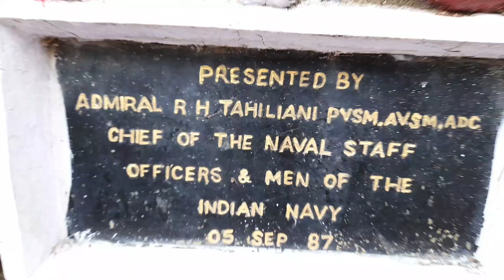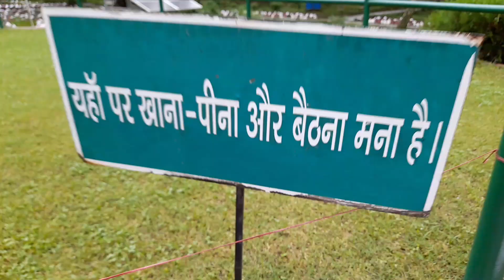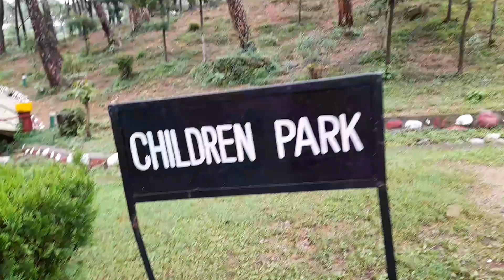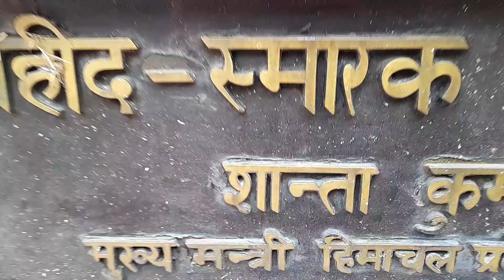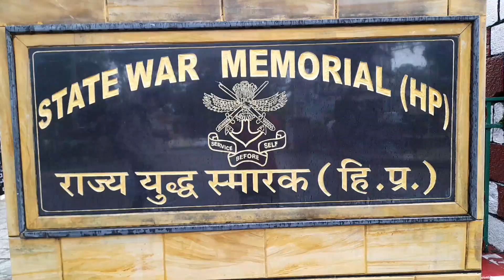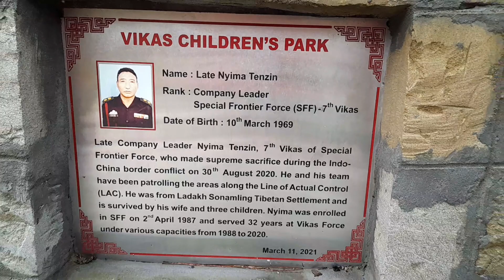Dharamshala ke memorial Mai Milne aya Mumbai se subscriber😍😍🥰🥰🥰🥰🥰